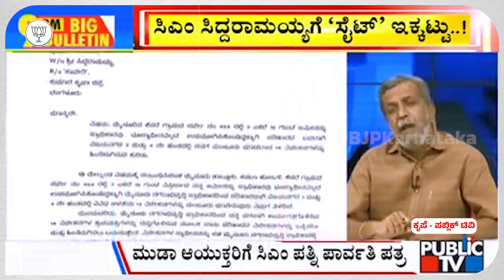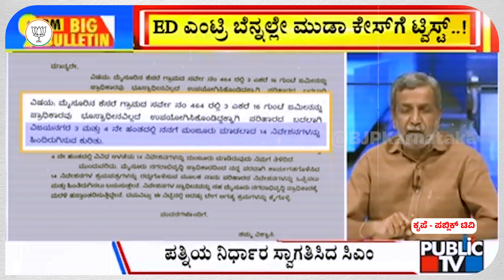ಜಾರಿ ನಿರ್ದೇನಾಲಯ ಮುಡಾಗೆ ಎಂಟ್ರಿಯಾಗುತ್ತಿದ್ದಂತೆ ಭ್ರಷ್ಟ ಸಿಎಂ ಬೆದರಿ ಸೈಟು ವಾಪಸ್‌ ಕೊಟ್ಟಿದ್ದಾರೆ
ಜಾರಿ ನಿರ್ದೇನಾಲಯ ಮುಡಾಗೆ ಎಂಟ್ರಿಯಾಗುತ್ತಿದ್ದಂತೆ ಭ್ರಷ್ಟ ಸಿಎಂ ಬೆದರಿ ಸೈಟು ವಾಪಸ್‌ ಕೊಟ್ಟಿದ್ದಾರೆ | ಪತ್ರಕರ್ತ ರಂಗಣ್ಣ ಅವರು ಹೇಳಿದ್ದೇನು ನೋಡಿ |